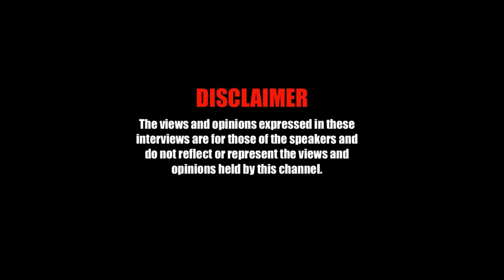LAMBIE PRINCE OF DARKNESS (NORTH LONDON ROAD LEGEND) HE STOPPED A MURDER . BEAVERS STORY 🔥🔥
FULL INTERVIEW PART 1 UP THERE NOW DON’T MISS IT 🔥🔥🎥💯

BEAVER ( YOUNGER 28$ ) TALKS ON A SITUATION WHERE LAMBIE ( NORTH LONDON ROAD LEGEND ) TALKED HIM OUT OF DOING A MADNESS . AND SHOWS YOU THAT U MUST TAKE A MAN FOR HOW HE DEALS WITH U . NOT THE TALK IN THE ROADZ ON HIM BIG UP ALL THEM WALKING WITH ME .

TO GET AT BEAVER TO LEARN MORE ABOUT THE CLOTHING COMPANY’S HE IS RUNNING . GO UP ON THE INSTAGRAM AND WALK WITH HIM

YOUTUBE  DARDEST ( REAL TALKS ) TV

DON’T MISS A FOOTSTEP